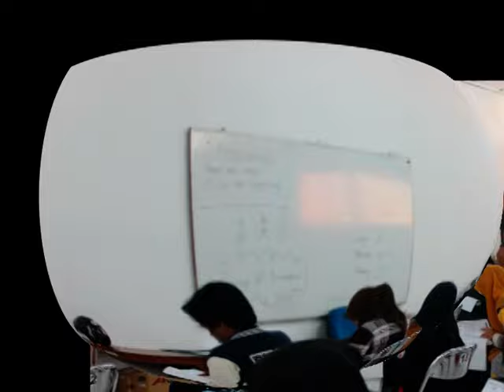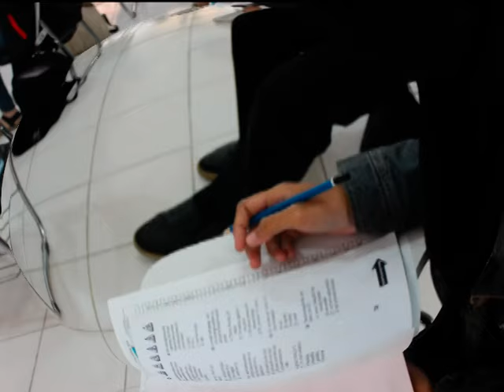One Day Training and Toefl Test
Program kerja Departemen Ekonomi, Kesejahteraan Mahasiswa dan Sosial Himasta Undip 2015